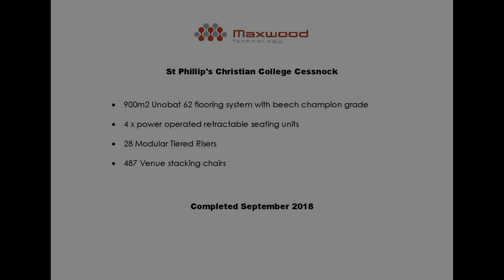St Philips Christian College Australia - Installation Timelapse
Installation of retractable seating and staging, courtesy of our Australian partners Maxwood Technology